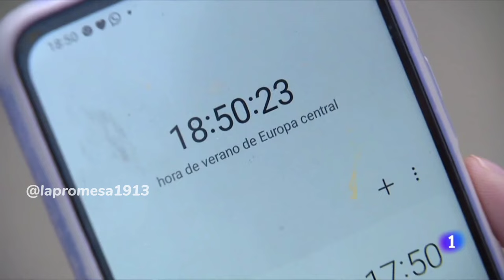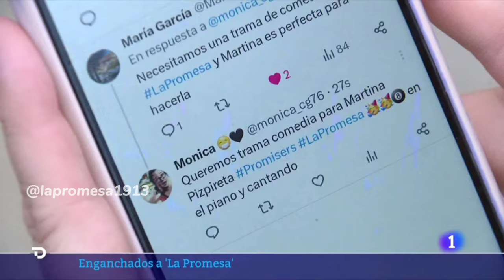La Promesa Reportaje La 1 (22/10/23)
Reportaje emitido hoy en el Telediario de Televisión Española, hablando del éxito de La Promesa